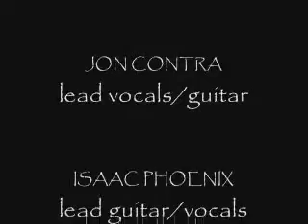Black Falcon - Synergy (Endless Music)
Black Falcon performs @ the Endless Music Venue in San Antonio, TX